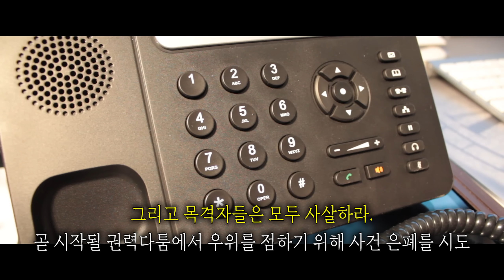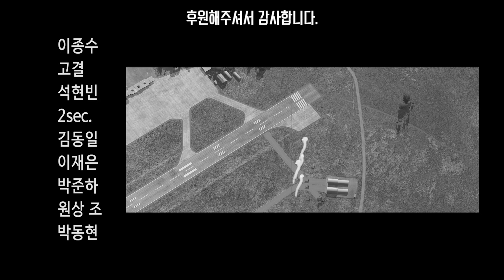"평양 90초, 베이징 3분이면 끝낸다!" 마하 17 극초음속 장거리 타격무기 다크이글 전투 영상! 시한부 선고받은 동북아의 독재자들!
최고속도 마하 17, 원형공산오차 6인치로 현재 기술로는 방어가 불가능한 현존 최강의 타격무기 LRHW(Long-Range Hypersonic Weapon) 다크이글(Dark Eagle)의 북한, 중국 공격영상입니다.
이 무기는 주한미군 미 2사단의 MLRS 노후에 따라 대체 무기로 한국에 배치될 가능성이 높은 극초음속 무기입니다.
다크이글은 2021년부터 배치를 시작해 총 5개 포대를 배치할 계획이며, 그 중 1개 포대가 동북아 한국, 일본,  대만 중에 배치될 것으로 보이는 극초음속미사일인데 이 중 한국이 지리적으로 배치에 가장 적합한 장소라고 합니다.
영상 속 다크 이글 3D 모델은 TEAM RED OWLS에 의뢰해 제작한 모델입니다.
영상에 사용된 음악은 Makai symphony의 음악들과 일부 유료음원입니다.

이 영상은 DCS WORLD와 ARMA 3를 이용해 제작했습니다.

항상 즐겁게 봐주시고 응원해주시는 분들께 감사드립니다.
오늘 하루도 행복하십시오.^^

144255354